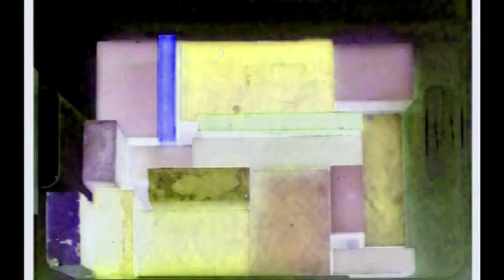Drops - Jan Marmenout